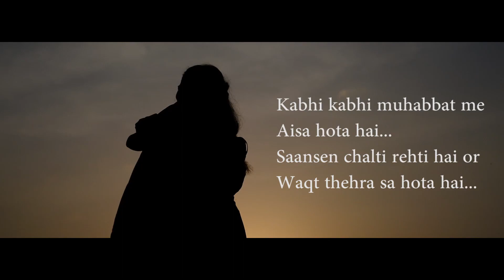Bewafa_Tera_Yun_Muskurana_Song_-_Jubin_Nautiyal___Love_Story___Bewafa_Tera_Muskurana_full_song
new song#new# De Dana Dan music karo
Bewafa# Yun Tera Muskurana# sad song# relation song# cover song# Haryanvi song# Love Story song# Hapur ka song# Suraj sk

# sad song
# cover song
# Love Story song
# song
# Suraj sk scheme
# Sagar
# Shankar